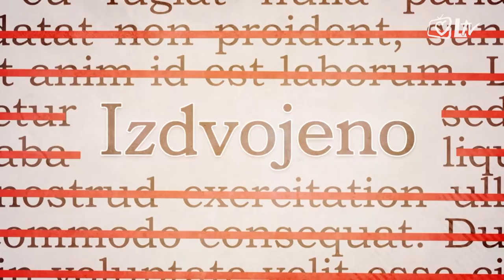Izdvojeno 17.1.2017. - Druženje udruga prognanih Hrvata s područja Banja Luke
Udruga prognanih Hrvata Banja Luke i banjalučkog područja ''Nazaret'' 14. siječnja organizirala je zajedničko druženje za sve prognane Hrvate s banjalučkog područja u Rugvici kod Dugog sela.

Druženju je prethodila sveta misa u župi Uznesenja BDM Savski Nart koju je predslavio banjolučki biskup dr. Franjo Komarica.